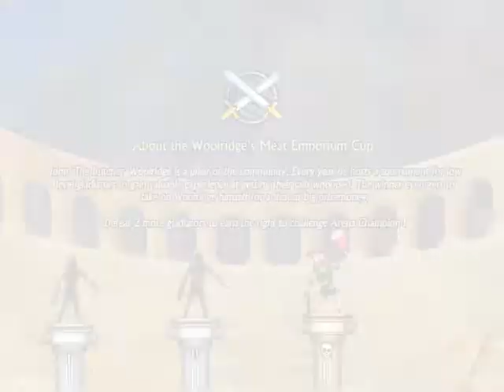Swords and Sandals 2 Redux - Prologue + Chapter I (Arena of Death)